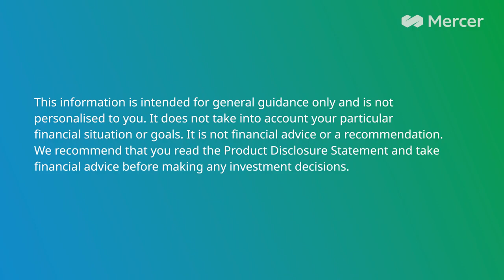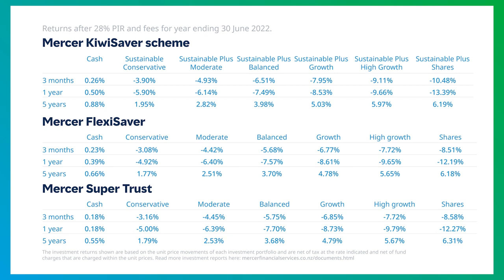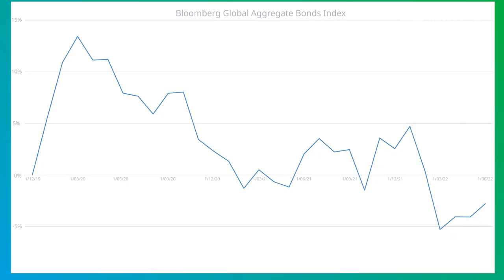Mercer Investment Insights Q3 2022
For investors, the second quarter of 2022 saw a continued mix of difficult macro-economic and geopolitical conditions led by persistently high inflation, the tragic Russia-Ukraine war, ongoing supply chain disruptions, an accelerated pace of monetary policy tightening by major global central banks led by the US Fed, and concerns over slowing economic growth. As a result, most investment assets have experienced negative returns during the quarter.

Watch this video to find out more about the market performance, the impacts of inflation and the Russia-Ukraine crisis on markets both locally and globally.